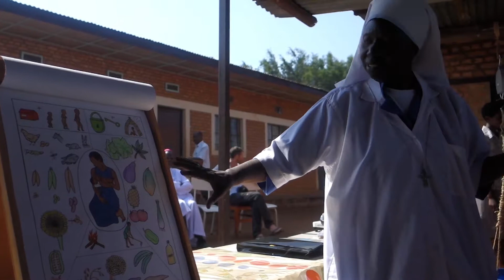"Wir werden euch nicht im Stich lassen!" - Schwester Beatrice, die unermüdliche Hungerhelferin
Schwester Beatrice untersucht unterernährte Kinder, die mit fünf Jahren gerade so groß sind, wie ein gesundes Dreijähriges. Zweimal pro Woche kommen Mütter mit ihren Kindern ins Caritas-Zentrum, um sich satt zu essen. Dazu verteilen die Schwestern Milchpulver und zeigen den Müttern, wie sie ihre Kinder mit knappen Lebensmitteln ernähren können.

In Schwester Beatrices Heimatland Burundi leidet jedes zweite Kind unter den Folgen von Unter- und Mangelernährung. Das kleine Land im Herzen Afrikas ist einer der ärmsten Staaten der Welt. Auf einer Fläche nur etwas größer als Niederösterreich leben elf Millionen Menschen, die Hälfte davon ist jünger als 15 Jahre. 90 Prozent der Menschen leben als Selbstversorger. Frauen dominieren die Landwirtschaft, doch die Felder sind nicht produktiv genug, um ihre Familien zu versorgen.